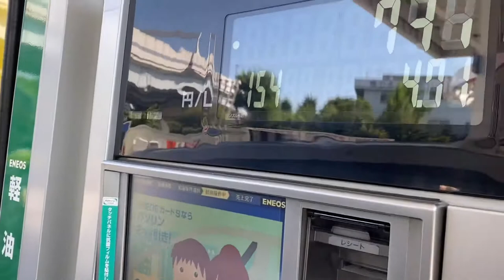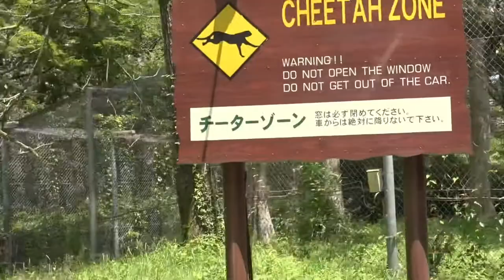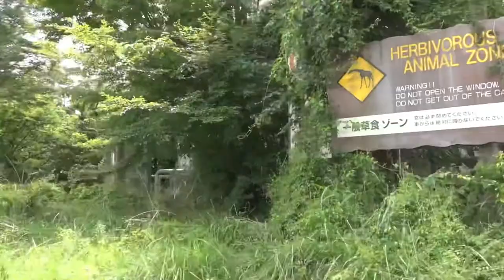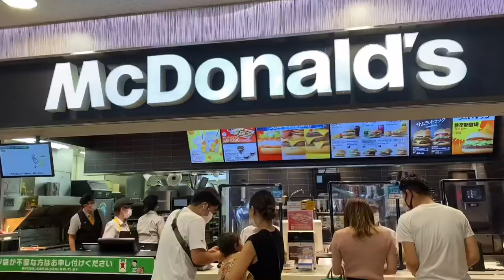FUJI SAFARI PARK JAPAN